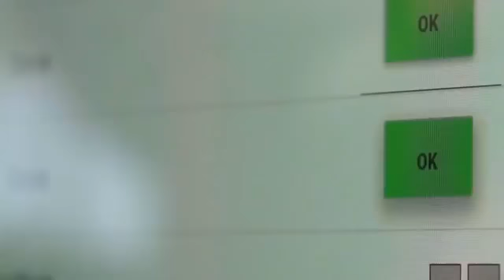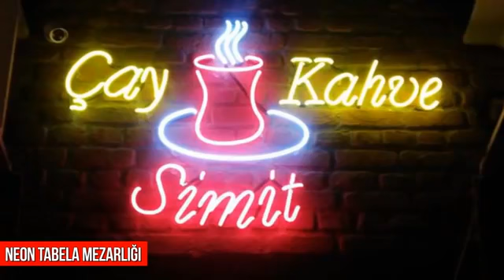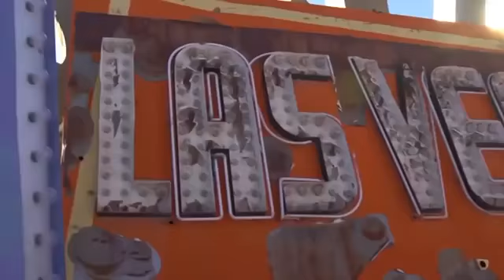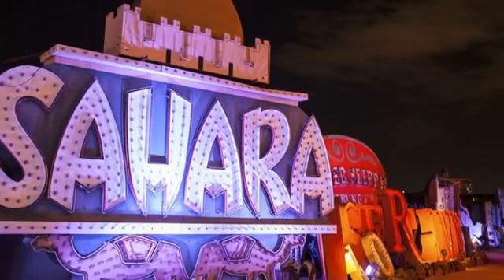en büyük araba mezarlığı